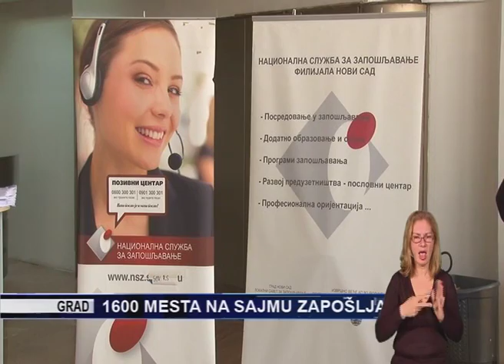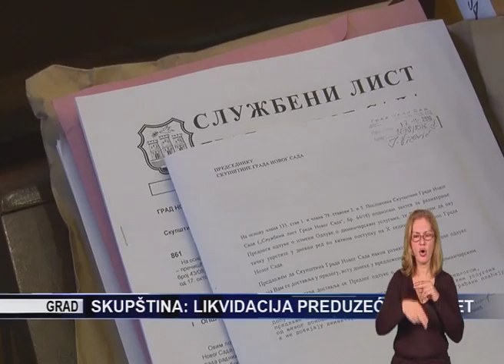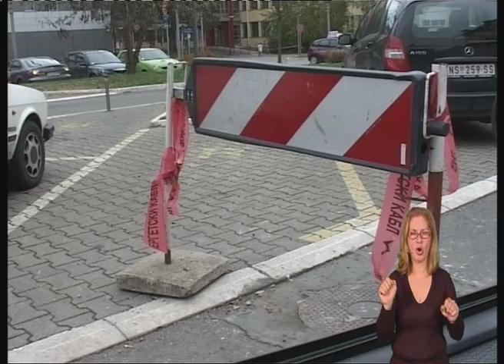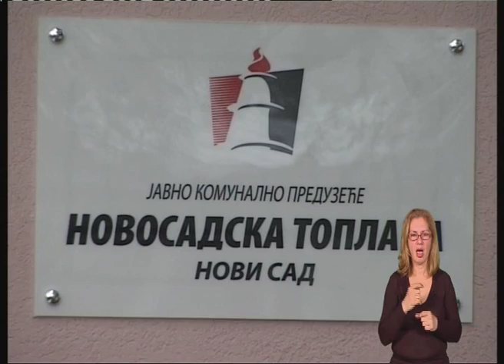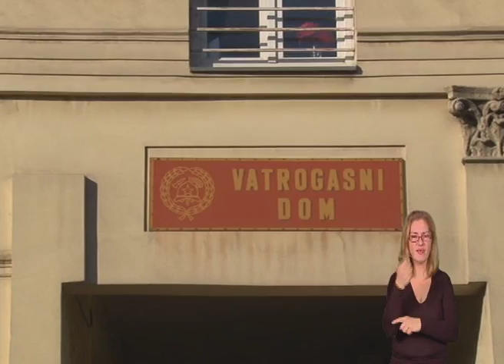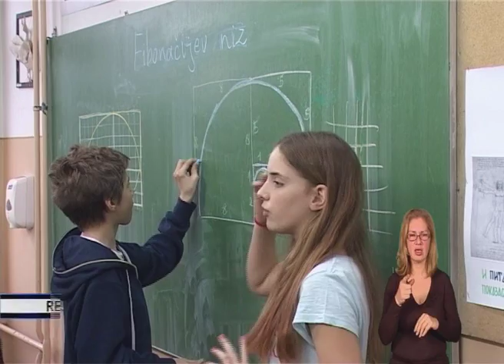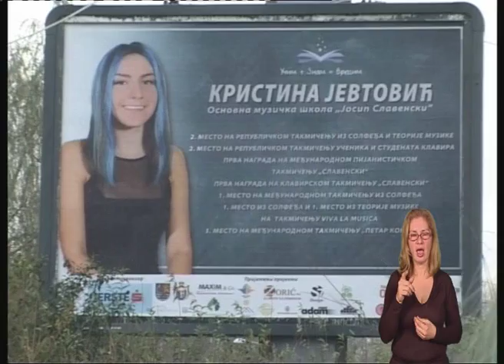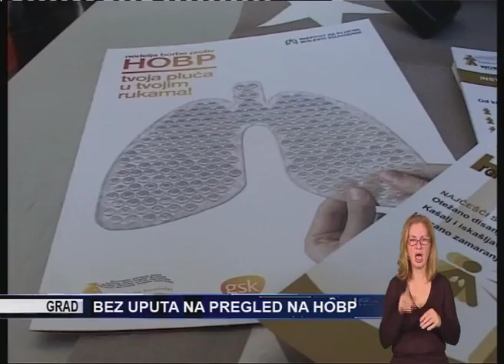TV KANAL 9, NOVI SAD: NEDELJNI MAGAZIN, 20.11.2016.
Pregled najvažnijih novosadskih vesti iz prethodne nedelje i na znakovnom jeziku, prilagođeno osobama sa oštećenim sluhom.